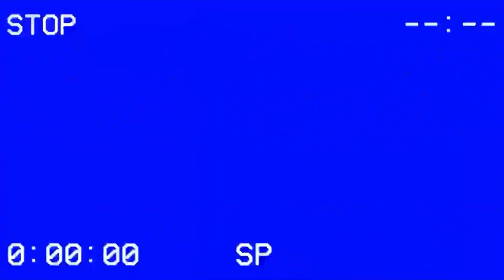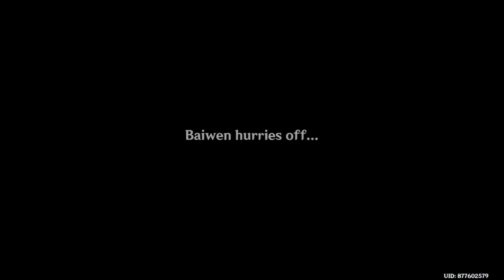Lantern Rite 2023 - Part 2 | Genshin Impact Gameplay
My first time meeting Yelan in game. Must say I’m Intrigued…